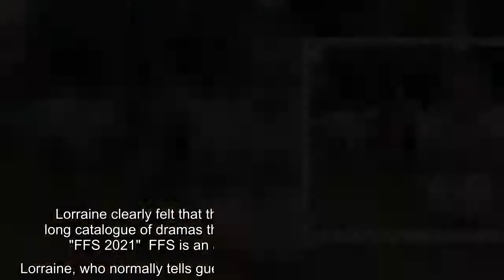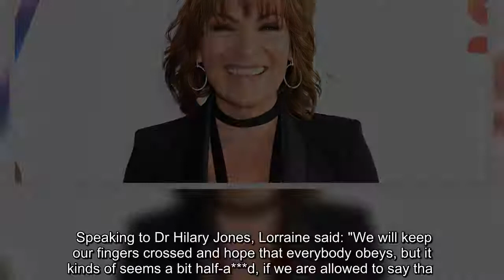Lorraine Kelly shocks fans by swearing after seeing Mount Etna erupt in Italy